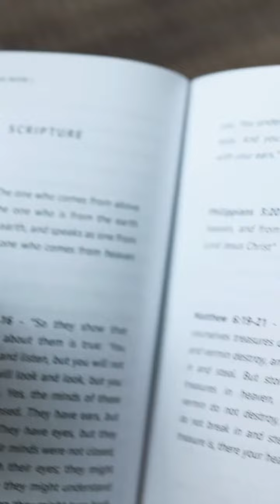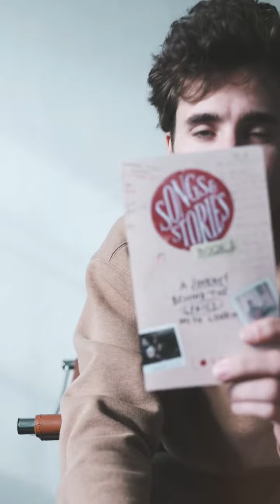My New Book Shipping Today!